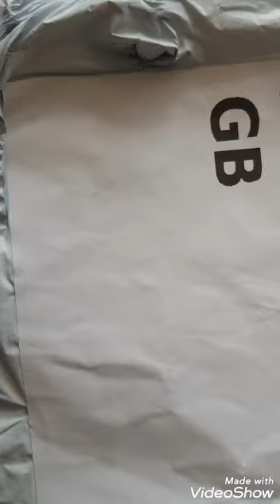Airpods Bluetooth Case Black Elasticity